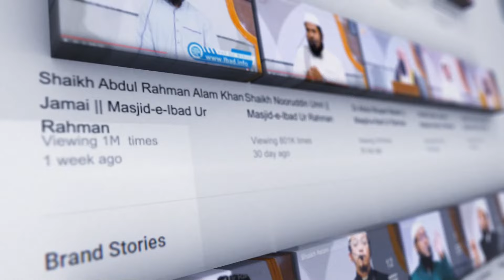insan ka Nafs By Shaikh Abdul Haseeb Madani